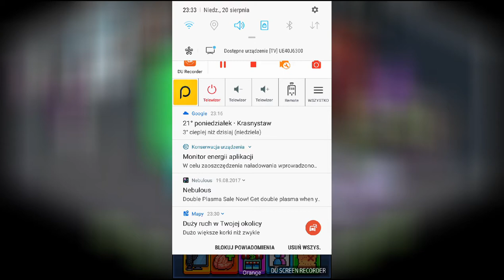PewDiePie tuber simulator Robienie ładnego pokoju